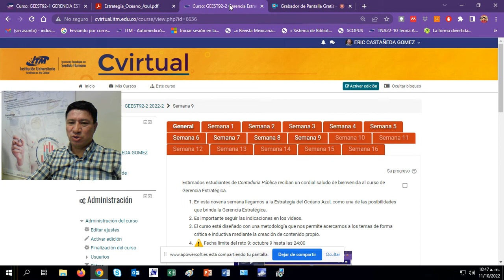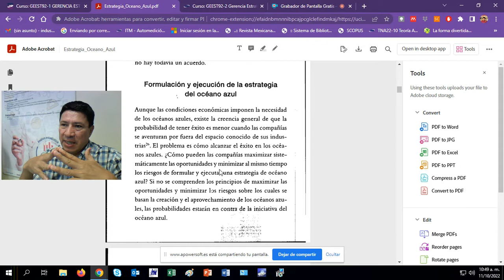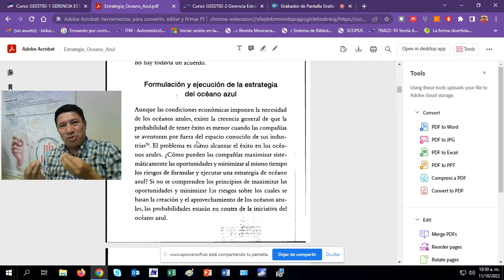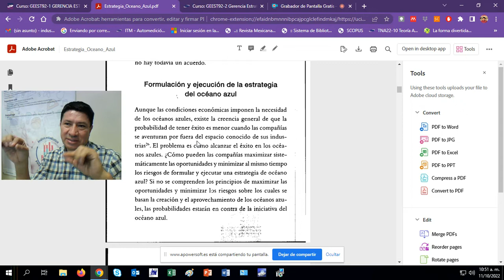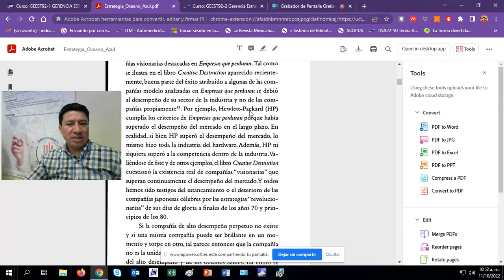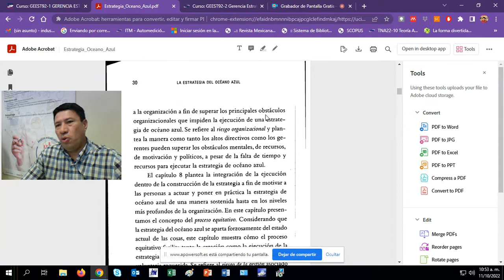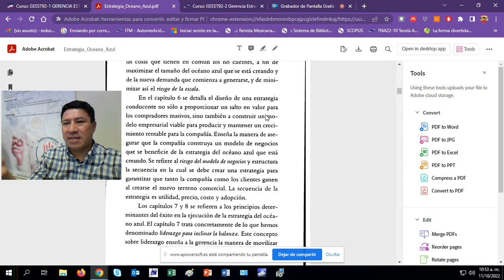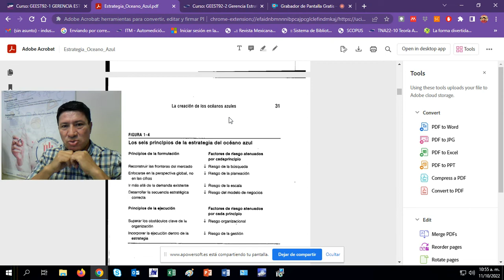Sem 10 lecc 1 gees